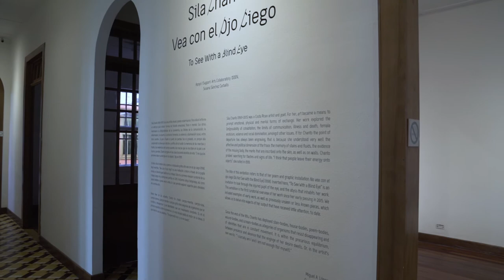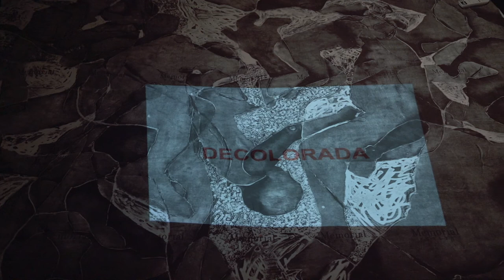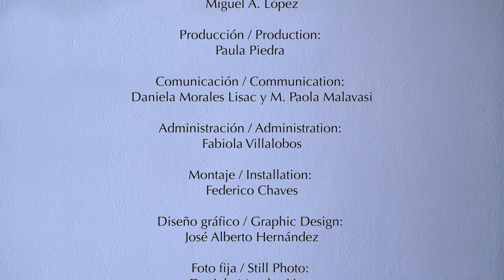Vea con el Ojo ciego - Sila Chanto (Visita Virtual)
Sila Chanto (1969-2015) fue una artista visual y poeta costarricense. Para ella el arte era un vehículo para inducir formas de tránsito emocional, físico o mental. Sus obras examinaron la (im)posibilidad de la convivencia, los límites de la comunicación, la enfermedad y la muerte, el erotismo femenino, la violencia y dominación social, entre otros asuntos. Si para Chanto el punto de partida fue el grabado, es porque ella comprendió la dimensión afectiva y política de la huella: la memoria de las manchas y fluidos, las evidencias del cuerpo ausente, las marcas que se inscriben en la piel o en muros y paredes. Chanto hurgaba en las cosas buscando destellos de vida. “Creo que las personas dejan su energía en los objetos” dijo en 1999.

El título cita el nombre de su poema e instalación gráfica No vea con el ojo ciego (1998). Aquí invertido, “Vea con el ojo ciego” es una invitación a mirar a través de la pupila herida y el abismo que habita en su trabajo. Esta es la primera revisión curatorial de su trabajo luego de su temprana partida en 2015. Incluimos obras tempranas, así como piezas inéditas o pocas veces vistas, lo cual permite explorar aspectos poco atendidos de su producción.

Desde fines de los ochenta, Chanto ha creado cuerpos-mancha, cuerpos-casa, cuerpos-poema, cuerpos-herida y cuerpos-grito como alegorías de organismos que se resisten a desaparecer y de identidades que son movimiento constante. Es en el precario equilibrio entre la presencia y el vacío donde habita el motor de su deseo. O para decirlo con sus palabras: “Escasamente soy / y no me basto”.